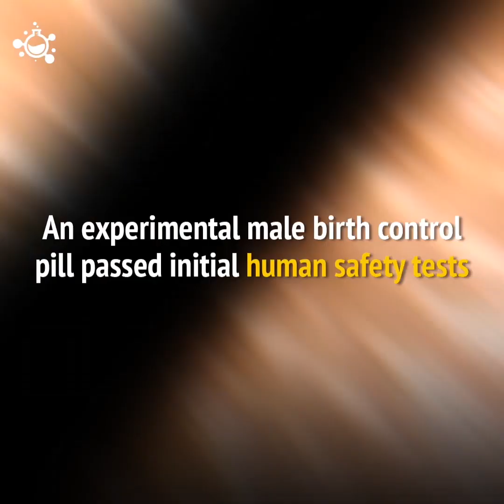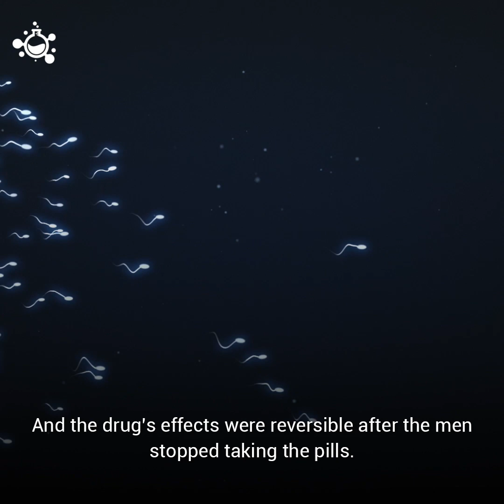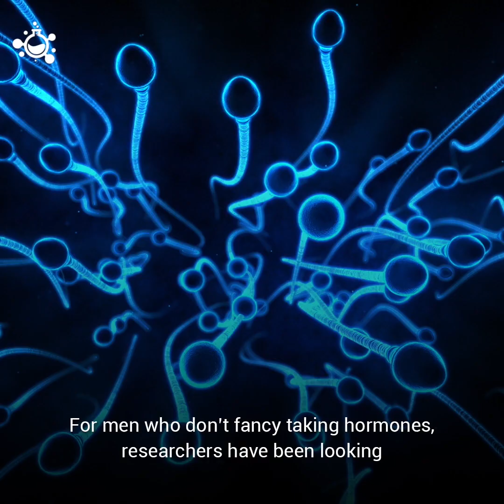Male Birth Control Pill Passes Human Safety Tests